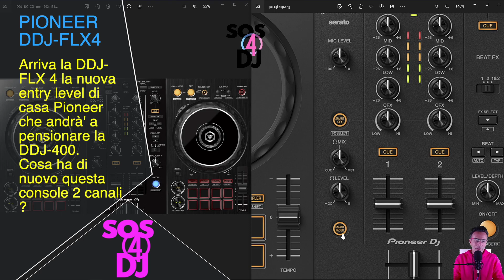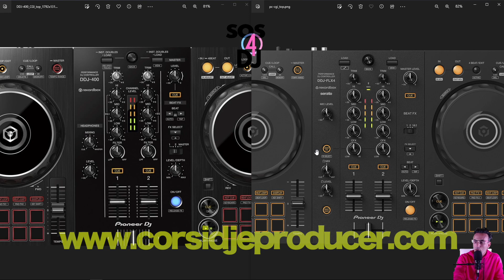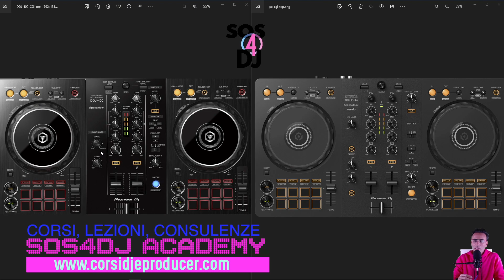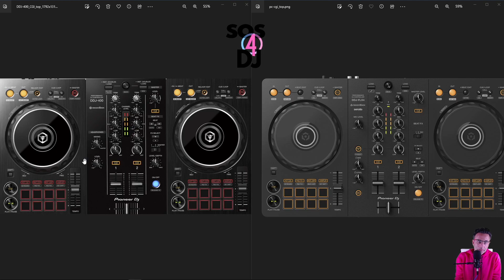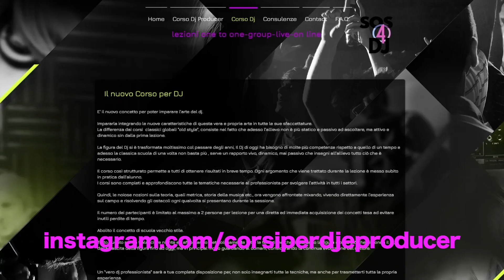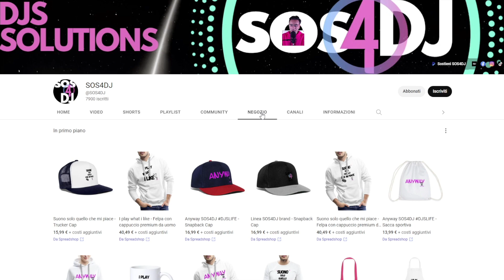DDJ-400 vs DDJ-FLX4 Vale la pena cambiare ?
DDJ-400 oppure DDJ-FLX4  ?
Vale davvero la pena cambiare la "vecchia" DDJ-400 Pioneer Dj con la nuova uscita DDJ-FLX4 ?
E se dovessi comprarla nuova, quale conviene di più ?
Una guida per chi deve cambiare o acquistare  una nuova console, ed ha messo nel mirino questi due hardware per Dj.
Tutte domande che abbiamo rivolto al nostro "Tutor Man" Claude, che ha messo a confronto le due "entry level" di Pioneer Dj per spiegarci PRO e CONTRO di entrambe

0:00:00 | Intro
0:00:32 | DDJ-400 vs DDJ-FLX4
0:01:22 | Le differenze a confronto
0:02:45 | Software Compatibili
0:03:55 | DDJ-400 Fuori Produzione
0:04:20 | Estetica
0:04:37 | DDJ-FLX4 Pro e Contro
0:05:23 | DDJ-400 Pro e Contro
0:05:50 | Vale la pena cambiare ? Quale conviene ?
0:06:51 | SOS4DJ Academy-Corsi Dj e Producer-Consulenze Private - Abbonamenti-SOS4DJ info Link e Contact
0:08:37 | Conclusioni